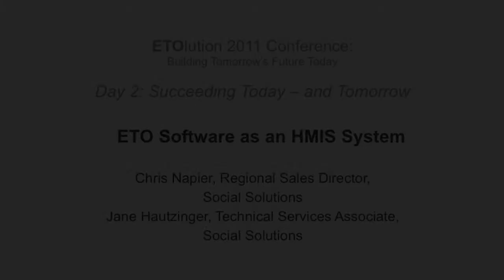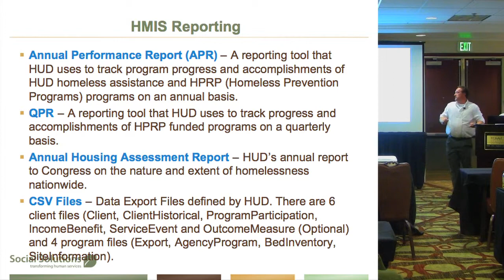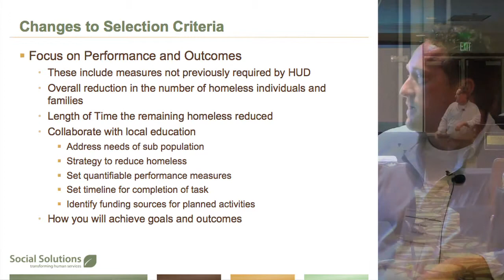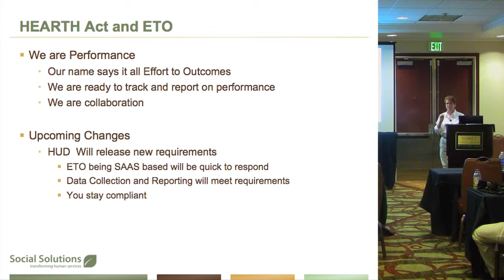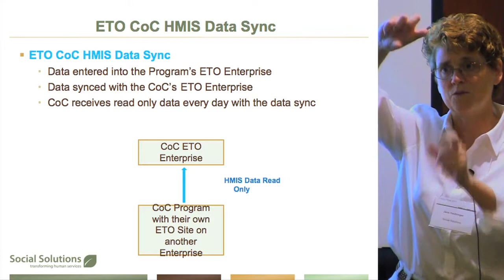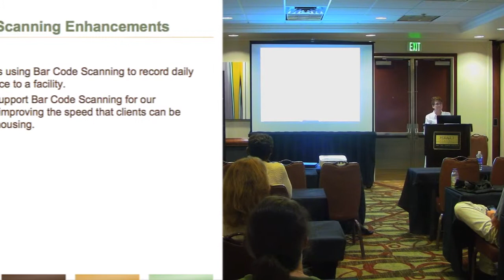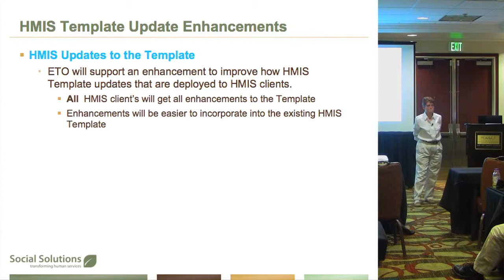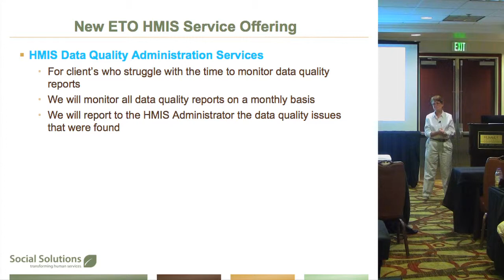ETO Software as an HMIS System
ETOlution 2011 Conference: Building Tomorrow's Future Today
Day 2: Succeeding Today -- and Tomorrow

Chris Napier, Regional Sales Director, Social Solutions

Jane Hautzinger, Technical Services Associate, Social Solutions